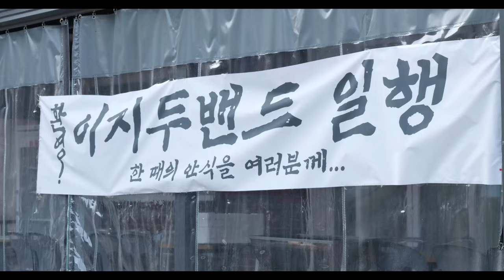밴드 워크샵 가서 14시간 걸리는 저녁밥 하기 [vlog]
안녕하세요 밴드 워크샵 다녀왔습니다.

170만원 썼습니다^^